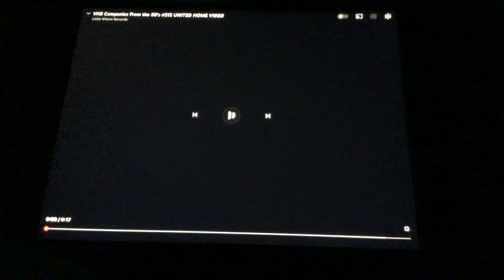United Home Video (Asia Version)